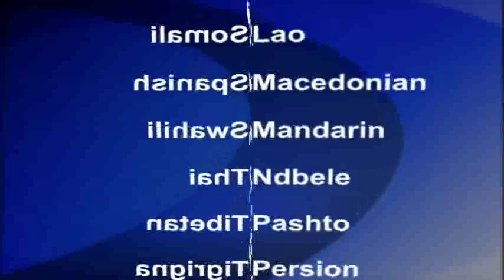2014-06-10 美國之音視頻新聞: 巴基斯坦機場襲擊後再傳槍響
巴基斯坦官員說，兩名駕駛電單車的槍手星期二在卡拉奇機場附近開火。兩天前這個機場發生恐怖襲擊，造成35人死亡。槍手的目標是機場安全部隊的培訓中心。官員表示，安全部隊開槍回擊，槍手逃離現場。